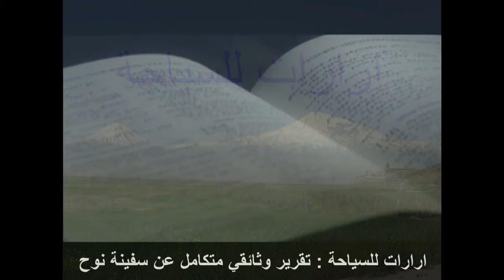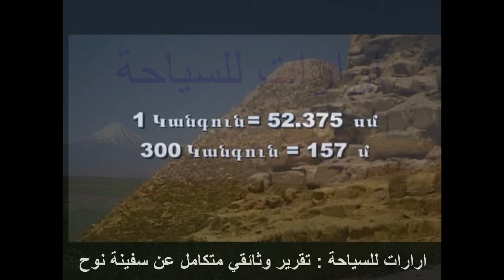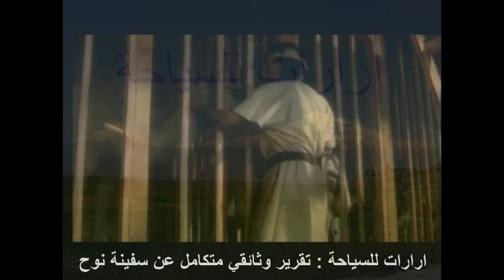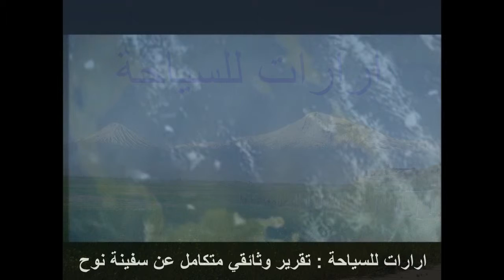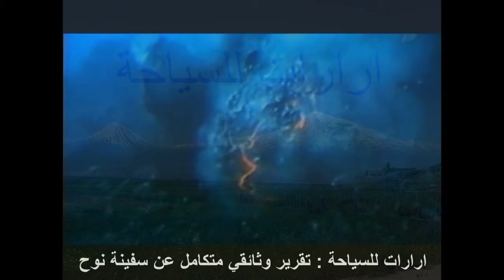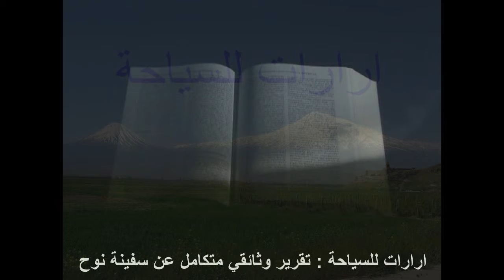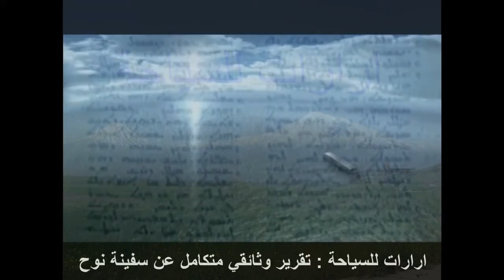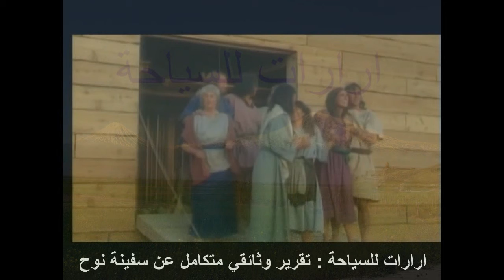تقرير وثائقي متكامل عن الطوفان وسفينة نوح. الجزء الرابع